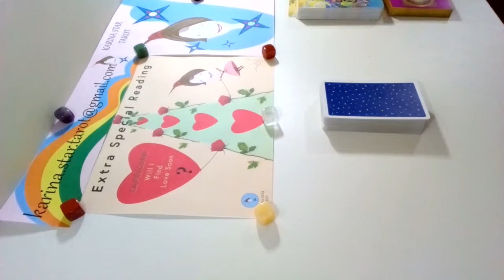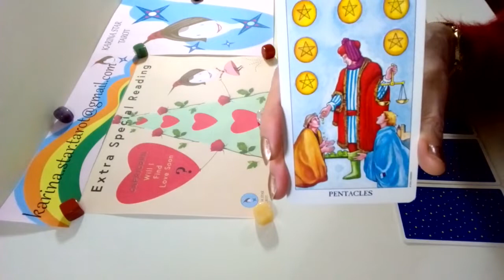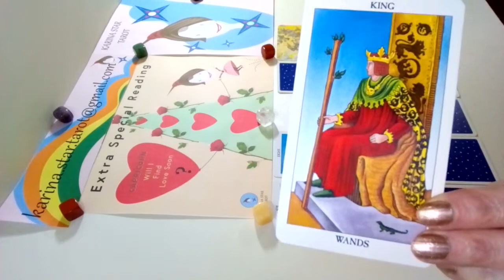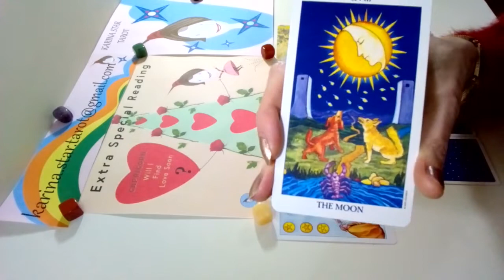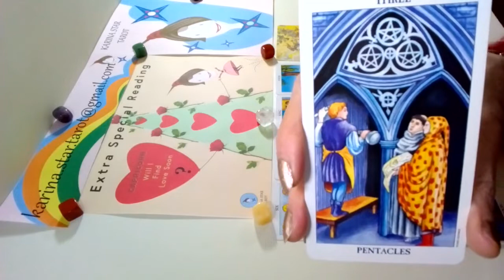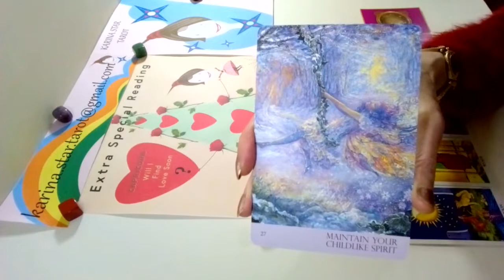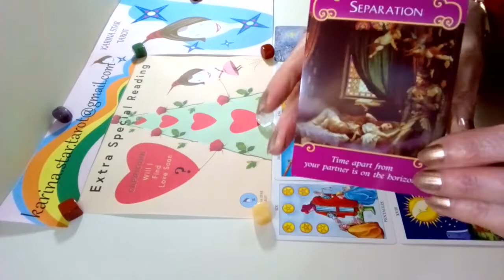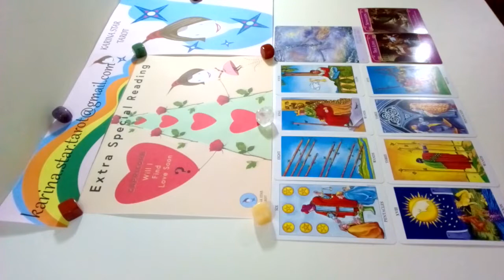CAPRICORN: Special Love Edition:14th February-14th March 2020: "Building Trust"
This is a Special Love Reading Edition from Karina Star Tarot for the star sign Capricorn. I have used the Radiant Rider Waite Tarot Deck, Natures Whispers & the Romance Angels Deck. The Intro music in my video is called, “Where She Walks.”
All the Karina Star graphics are designed by me.